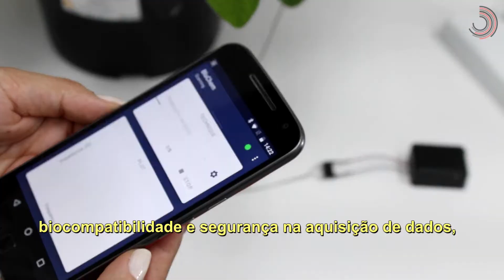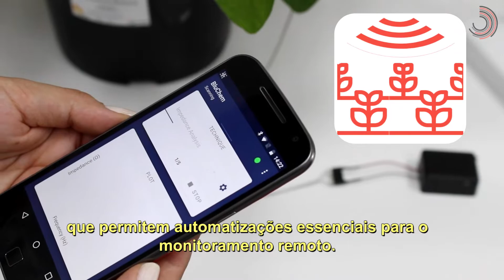Ciência SP | Sensor vestível monitora lavouras de soja e cana-de-açúcar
Os sensores vestíveis estão cada dia mais presentes na vida de pessoas que usam equipamentos eletrônicos para monitorar a frequência cardíaca durante atividades físicas e a qualidade do sono.
Dispositivos semelhantes estão sendo projetados para aprofundar o monitoramento da saúde das plantas, em busca de aplicações úteis para a agricultura de precisão.

O protótipo desenvolvido no Centro Nacional de Pesquisa em Energia e Materiais, o CNPEM, é capaz de quantificar a água no interior das células vegetais – um marcador importante da saúde das folhas –, fornecendo dados que podem orientar o manejo e o desenvolvimento de novos insumos agrícolas.

As principais vantagens são portabilidade, autonomia de bateria, sensibilidade, biocompatibilidade e segurança na aquisição de dados, que permitem automatizações essenciais para o monitoramento remoto.

O estudo, que usou como amostras plantas de soja e cana-de-açúcar, é resultado de um projeto apoiado pela FAPESP.